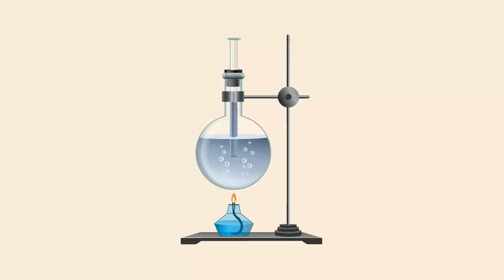Из чего состоят вещества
Если налить в колбу воду и закрытие пробкой, в которую вставлена стеклянная трубочка, а затем воду в колбе нагреть, то можно заметить повышение уровня воды в трубке.
Таким образом, мы подтвердили гипотезу о том, что все вещества состоят из частиц, между которыми существуют промежутке.